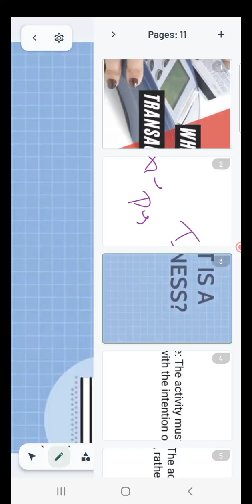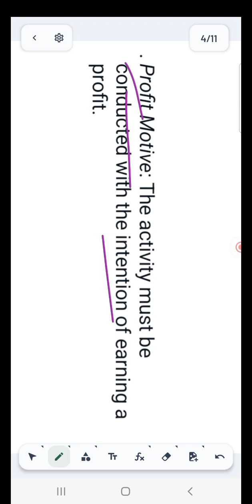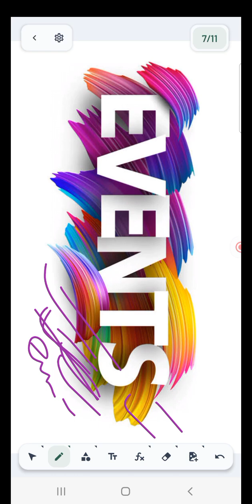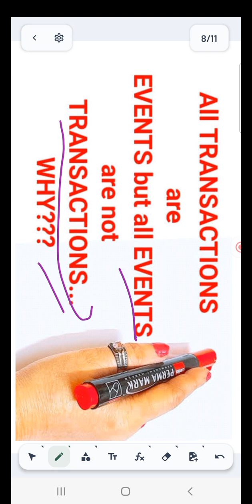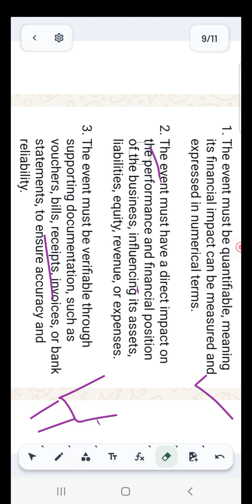3. Unlocking Accounting- Business & Transaction: Clearing the confusion. 9995177575